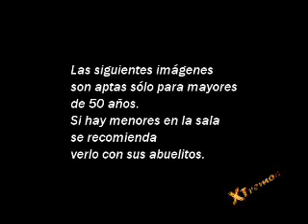Xtremos: Las viejas amistades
Victor kong hizo una nota con las actrices limeñas Anali cabrera,teddy guzman,y las ex vedettes Athala y Amparo Brambilla que presentaron un entretenido show en la ciudad de Trujillo.